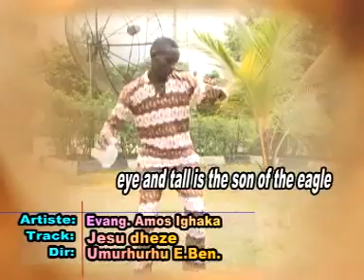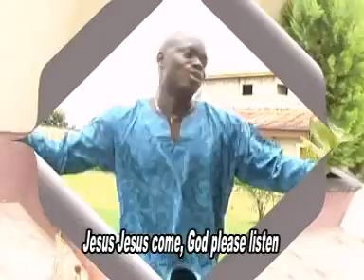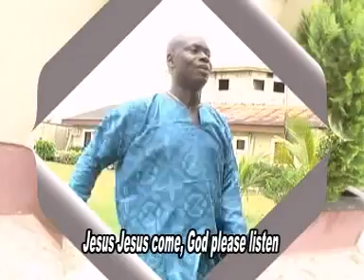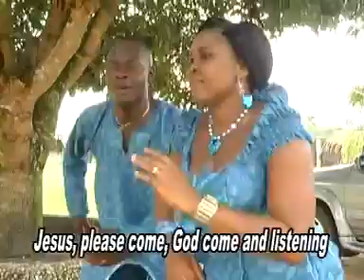(Throwback Thursday) Evang. Amos Ighaka - Jesu Dheze